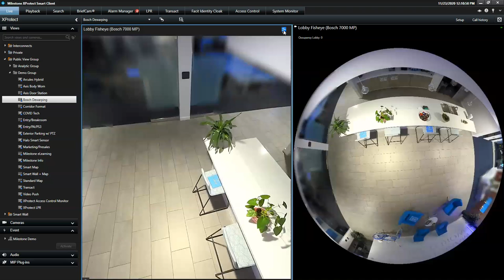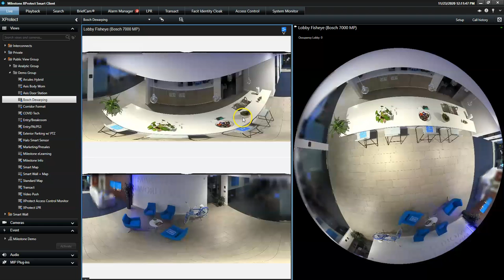Milestone XProtect - How to Use 360 Dewarping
This video explains the 360 Dewarping feature in Milestone XProtect. Milestone XProtect VMS is a leading video management system that has 500,000+ installs across 27+ countries. It is an open-platform solution that can integrate with over 8000 IP cameras from 150+ manufacturers.